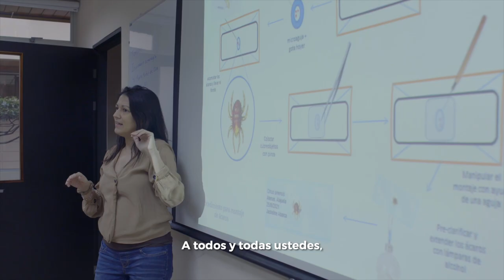Mensaje Bienvenida I Ciclo Lectivo 2022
El rector de la Universidad de Costa Rica, Dr. Gustavo Gutiérrez Espeleta, brinda un mensaje a la comunidad universitaria sobre el inicio del I Ciclo Lectivo de 2022.